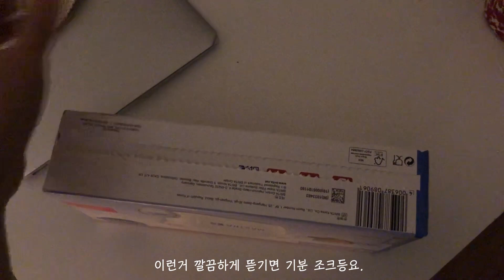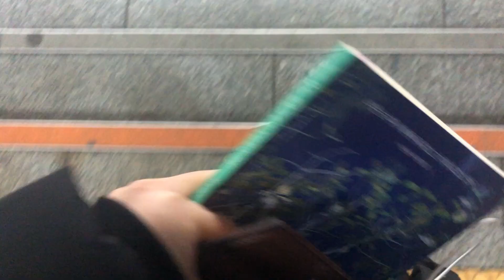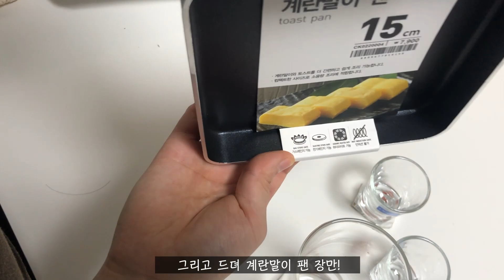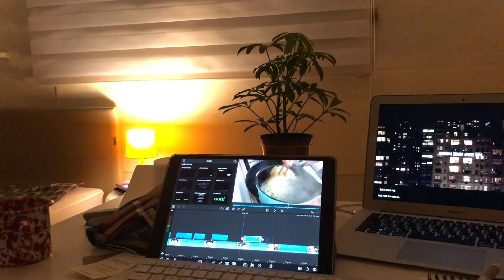Vlog) H&M 하울, 그리고 원룸 인테리어🏡ㅣ모던하우스, 자취 일상, 오늘의 집, 자취방 인테리어, 홈가드닝, 직장인 브이로그, 봄옷 코디, 봄옷 하울, 봄신상